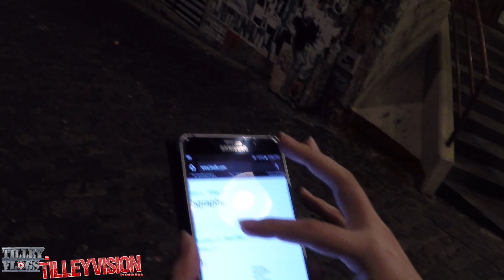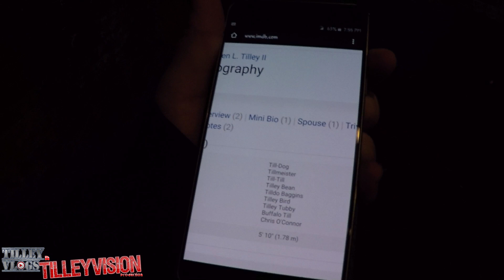Robbed at Knife Point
Today I hang with my best Friend Marie and her son, who tell me that he was robbed at knife point

Send Fan Mail to the Address Below

TilleyVision Studios LLC
ATTN: Fan Mail
1806 12th Ave. B202